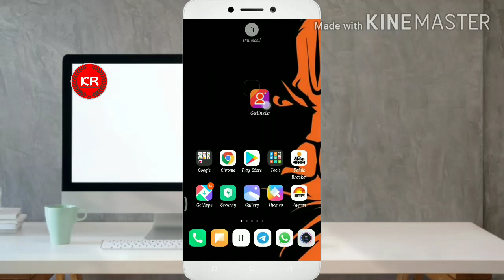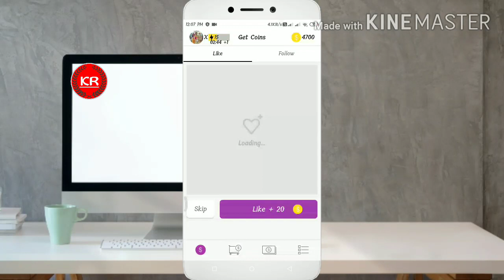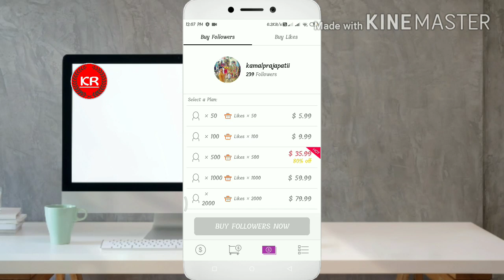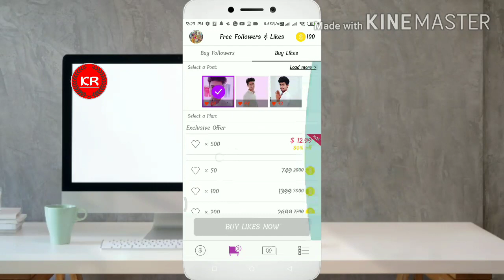How to increase Instagram followers || Instagram के रियल फॉलो कैसे बढ़ाये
Real follow🔥🔥🔥
I just got free Instagram followers and likes from GetInsta. It works! Try it out.

So Dosto is video me aap janege ki Instagram ke real follow 🔥 kaise badte hai,
how to get instagram followers for free 2020,
how to get instagram followers and likes fast,
how to get instagram followers and likes for free,
how to get instagram followers by following and unfollowing,
how to get free instagram followers without downloading apps,
how to get instagram followers without downloading apps,
how to get instagram followers without doing anything,
how to get free instagram followers without downloading anything,
how to get free instagram followers daily,
how to get instagram followers without downloading any apps,
how to get free instagram followers without downloading any apps,
how to get instagram followers easily,
how to get instagram followers english,
how to get instagram followers easy,
how to get instagram followers easy and fast,
how to get instagram followers in easy way,
how to get free instagram followers easily,
how to get instagram followers 2020 english,
how to get instagram followers fast 2020,
how to get instagram followers fast without app,
how to get instagram followers for free (2019) new 100 working 👍,
how to get free instagram followers and get verified,
how to get instagram followers without getting blocked,
how to get free instagram followers on google,
how to get instagram followers hindi,
how to get instagram followers hack 2020,
how to get instagram followers hack no human verification,
how to get instagram followers hiketop+,
how to get free instagram followers without human verification or survey,
how to get free instagram followers no human verification ios,